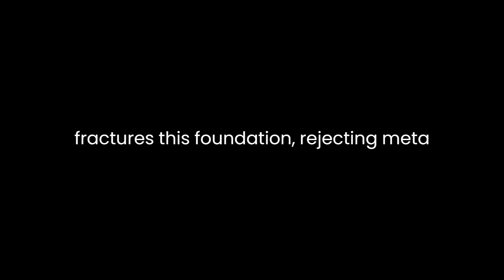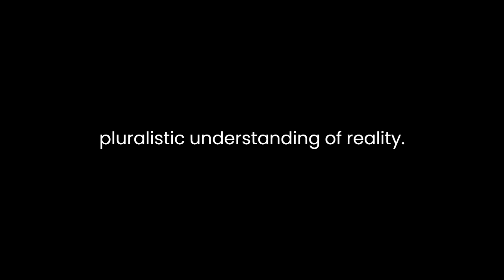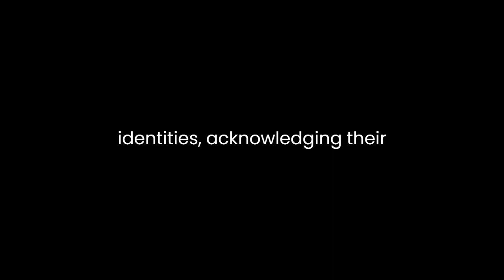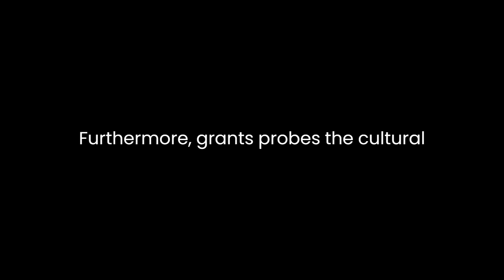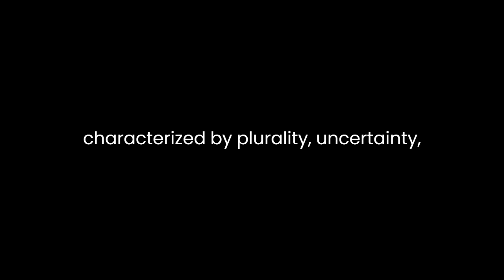"A Primer on Postmodernism" By Stanley J. Grenz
Stanley J. Grenz’s "A Primer on Postmodernism" navigates the intricate landscape of postmodern thought, unveiling its philosophical underpinnings and implications. Through a lucid exposition, Grenz encapsulates the essence of postmodernism, dissecting its departure from modernist paradigms while highlighting its multifaceted nature.At its core, Grenz underscores postmodernism’s pivotal departure from modernism—a seismic shift in philosophical orientation. Modernism, rooted in Enlightenment ideals, embraced grand narratives, rationality, and a belief in progress through reason and science. In stark contrast, postmodernism fractures this foundation, rejecting meta-narratives and challenging the notion of objective truth. Grenz adeptly unveils how postmodernism’s skepticism towards grand narratives signals a rupture from the certainties espoused by modernity, fostering a skepticism towards claims of absolute truth and universal knowledge.Grenz intricately examines postmodernism’s skepticism toward metanarratives by elucidating its deconstructionist tendencies. Drawing from the works of key figures like Jacques Derrida and Michel Foucault, he unveils how postmodernism dismantles hierarchical structures embedded in language and power. Derrida’s concept of deconstruction, with its focus on language as an unstable structure of meaning, undermines fixed meanings and reveals inherent contradictions within texts. This dismantling of binary oppositions and hierarchical structures challenges the stability of knowledge, inviting a more fluid and pluralistic understanding of reality.Moreover, Grenz delves into postmodernism’s emphasis on pluralism and cultural relativism. He elucidates how the postmodern condition embraces diversity, celebrating the multiplicity of perspectives and rejecting the notion of a singular truth. This celebration of diversity extends to cultural norms, values, and identities, acknowledging their contextual nature and resisting any hegemonic imposition of one cultural framework over another. Grenz skillfully illustrates how this cultural relativism challenges the modernist impulse toward universalism, encouraging a more inclusive and tolerant worldview.In addition, Grenz navigates the impact of postmodernism on the realm of knowledge and truth. Postmodernism’s rejection of absolute truth gives rise to a perspectival understanding of truth—truth as a product of diverse perspectives rather than an objective, universal reality. Grenz dissects this shift by exploring the implications for knowledge acquisition and representation. He highlights the fragmented nature of knowledge in the postmodern context, where multiple narratives and perspectives coexist without a singular, overarching framework.Furthermore, Grenz probes the cultural implications of postmodernism, particularly in the realms of art, literature, and architecture. He unveils how postmodern art challenges established conventions, rejecting traditional boundaries and embracing pastiche, irony, and self-referentiality. Grenz’s analysis sheds light on how postmodern literature and architecture exemplify this departure, blurring genres and architectural styles, questioning established norms, and embracing a playful intertextuality.In conclusion, Grenz’s "A Primer on Postmodernism" serves as a comprehensive guide to understanding the intricate contours of postmodern thought. Through a meticulous exploration of its divergence from modernism, its deconstructionist tendencies, emphasis on pluralism, relativism, and cultural implications, Grenz offers readers a nuanced and insightful portrayal of postmodernism’s multifaceted nature. His elucidation of postmodernism as a paradigm shift challenges traditional notions of truth, knowledge, and cultural frameworks, inviting readers to grapple with the complexities of a world characterized by plurality, uncertainty, and a rejection of grand narratives.